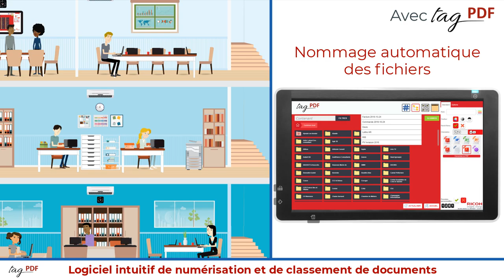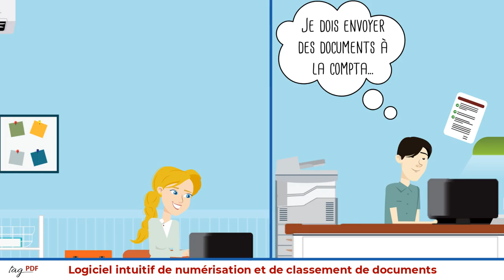VIDEO Personnalisée à un distributeur (changement de personnages)